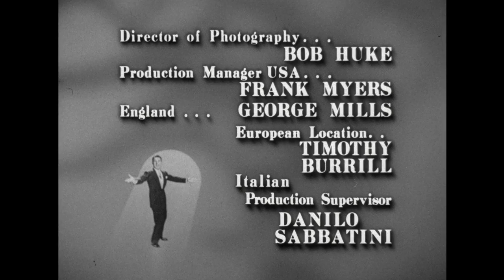The Danny Thomas Show - Season 10, Episode 24 - When in Rome - Full Episode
Danny and Kathy arrive in Rome where they're advised to eat with fellow American tourists, but they don't.